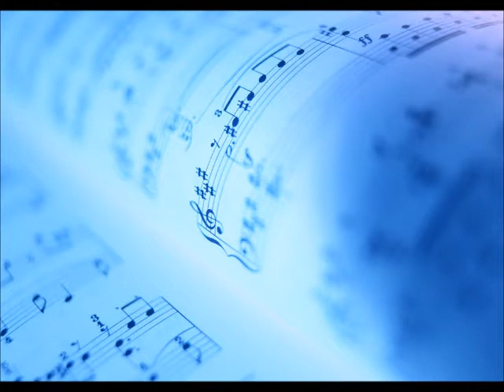聞こえる・混声四部バス（MIDI）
作詞：岩間芳樹
作曲：新実徳英

平成３年度NHK全国学校音楽コンクール高等学校の部課題曲
混声合唱曲集「空に、樹に...」から